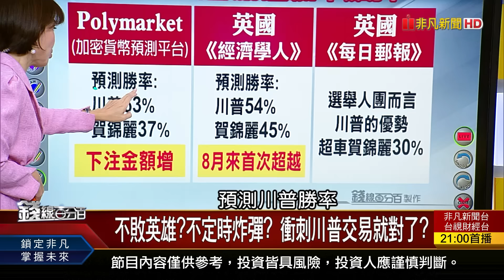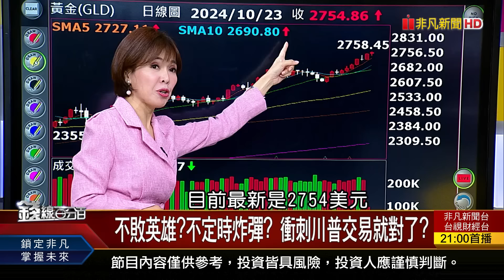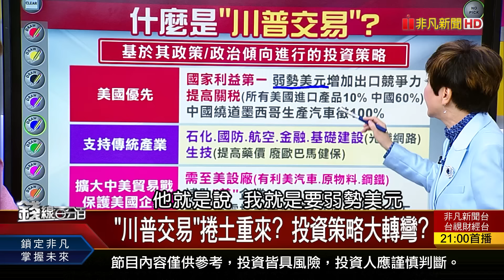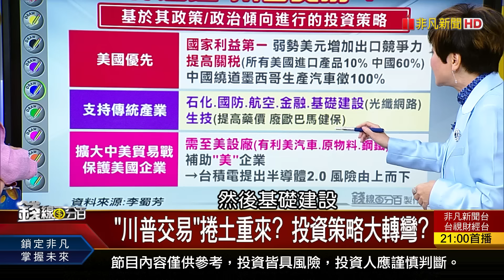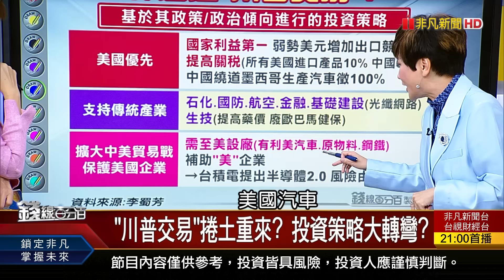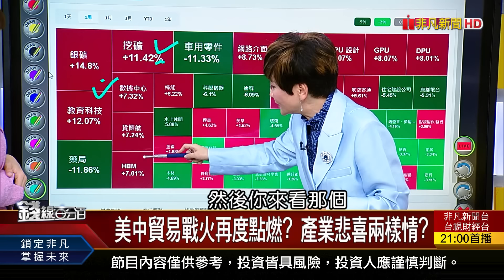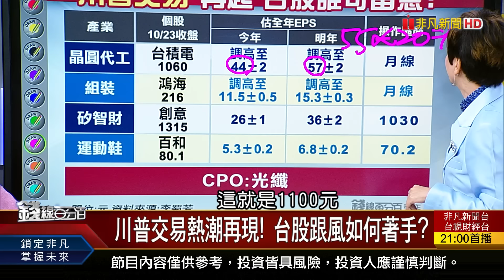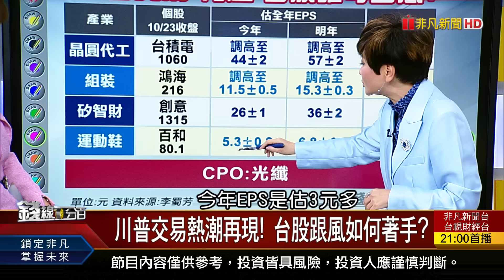《不敗英雄?不定時炸彈? 衝刺川普交易就對了?》【錢線百分百】20241023-5│非凡財經新聞│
◎不敗英雄?不定時炸彈? 衝刺川普交易就對了?

●1023完整版(上)《權值大股跑不動! 中小股趁機竄出頭! 大咖說話聽懂暗號! 衝關金三角就戰鬥位置?》

●1023完整版(中)《不敗英雄?不定時炸彈? 衝刺川普交易就對了? 美大選倒數 政見PK! 川.賀誰成白宮新主人?》

●1023完整版(下)《金價進入新多頭階段 花旗:下波攻3000美元 月配ETF配息力道減弱! 還要傻傻存嗎?》